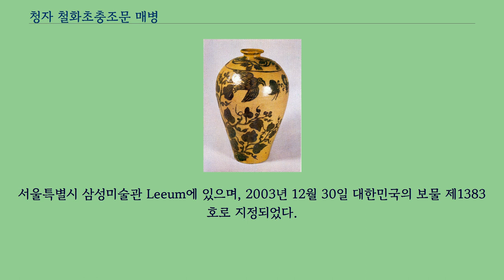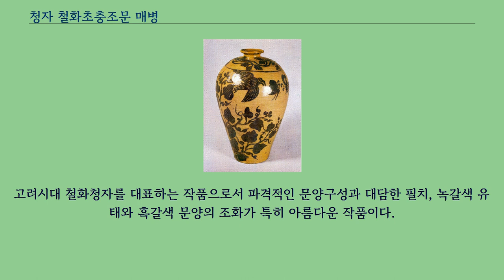청자 철화초충조문 매병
병_(용기)
좌표: 북위 37° 32′ 17″ 동경 126° 59′ 56.5″ / 북위 37.53806° 동경 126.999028°  / 37.53806; 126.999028
청자 철화초충조문 매병（靑磁 鐵畵草蟲鳥文 梅甁）은 철화 기법으로 새와 풀벌레를 그려 넣은, 고려청자 매병이다.
서울특별시 삼성미술관 Leeum에 있으며, 2003년 12월 30일 대한민국의 보물 제1383호로 지정되었다.
초충조문（草蟲鳥文）이 시문된 작품으로 제작시기는 고려시대 12세기로 추정된다.
문양은 민화적인 서정성과 생동감이 있는 무늬로서 고려철화청자 중에서는 지금까지 유일한 예이므로 고려청자 연구에 중요한 자료이다.
철화청자는 청자의 표면에 산화철이 함유된 자토로 그림을 그리고 청자유를 씌워 구운 것으로, 기형과 문양이 북송（北宋） 자주요（磁州窯）와 닮은 점이 많다고 알려져 있다.
유약은 대부분 산화번조（酸化燔造）되어 황갈색을 띠는 경우가 많으며, 문양은 선이 굵고 대담하게 표현하여 매우 활기차 보인다.
이 매병은 구연이 평평하게 벌어지고 둥근 어깨와 몸통의 선이 거의 일직선으로 내려가 굽에 연결되는데, 이러한 형태를 중국 매병의 특징으로 보는 관점에서 아직 고려화가 덜된 초기적인 형태라는 평가를 받고 있다.
자토를 약간 두텁게 발라서 문양부분이 두꺼워져 있고 흑갈색은 깊고 윤기나는 색감을 띠고 있다.
문양은 어깨부분에 한 줄의 횡선을 둘러서 전체를 상단과 하단으로 구분하고, 좁은 상단에는 변형된 국화당초문 한 줄기를 두르고 넓은 하단에는 마치 참외덩굴과 같아 보이는 절지문을 크게 그린 후 큰 새 한 마리와 나비 한 쌍과 벌을 그려 넣었다.
유약은 엷은 담황색을 띠지만 맑고 투명한 편이며 빙열은 없다.
굽은 안바닥을 깎아 내었고 접지면에 굵은 모래를 받쳤던 흔적이 남아 있다.
고려시대 철화청자를 대표하는 작품으로서 파격적인 문양구성과 대담한 필치, 녹갈색 유태와 흑갈색 문양의 조화가 특히 아름다운 작품이다.